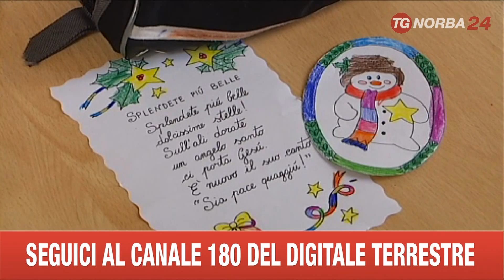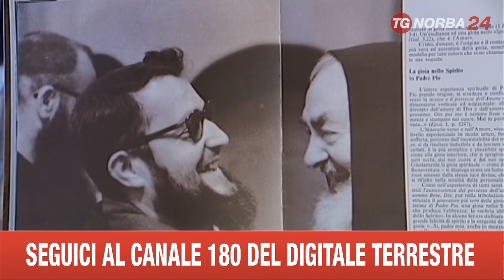SAN SEVERO LETTURA LIBRI BIMBI BIBLIOTECA DEI FRATI MINORI CAPPUCCINI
UN LIBRO NATALIZIO CON LE FIGURE ANIMATE PER AVVICINARE I PIÙ PICCOLI ALLA LETTURA. L'INIZIATIVA È STATA IDEATA DALLA BIBLIOTECA DEI FRATI MINORI CAPPUCCINI DI SAN SEVERO